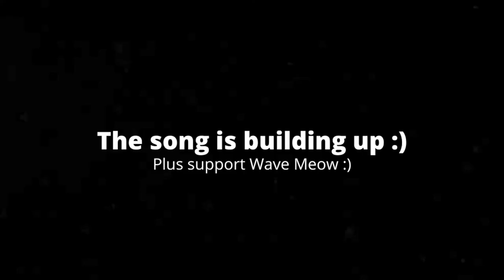[0:08] Reacting To SMG4: Mario Goes To The Zoo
This is my Reaction to SMG4: World War Monke. Honestly it was a great video. The plot was very simplistic but great. The absolute insanity of this video is amazing. Overall I'd give it a 9/10 a great video